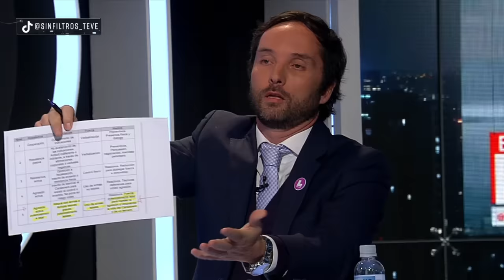¡GRAVE ACUSACIÓN! JUAN ANDRÉS LAGOS DENUNCIA TERRORISMO de CARABINEROS en ESTALLIDO SOCIAL 2019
¡Alta tensión! 🔥 En el episodio de hoy los panelistas: Francisco Orrego, Rodrigo Rettig, Gabriel Alemparte, Pablo Maltés, Iván Poduje, Paz Suarez, Rodolfo Carter y Juán Andrés Lagos analizan y debaten la contingencia. 🇨🇱 Prepárate para un acalorado cruce de ideas.

¿Estás listo/a para un debate con alta tensión? 🥊 Nuestros panelistas desgranan los temas más importantes del día: Juan Andrés Lagos denuncia terrorismo realizado por carabineros durante el estallido social en chile 2019.